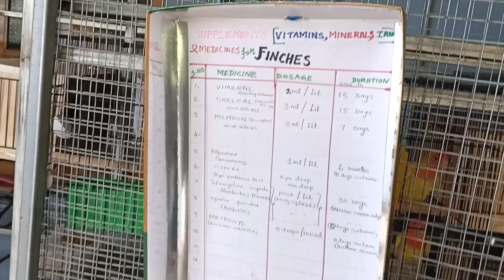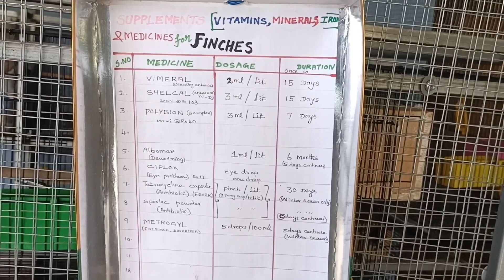வித்தியாசமான கலர்ல பிஞ்சர்ஸ் பாத்துருக்கீங்களா?